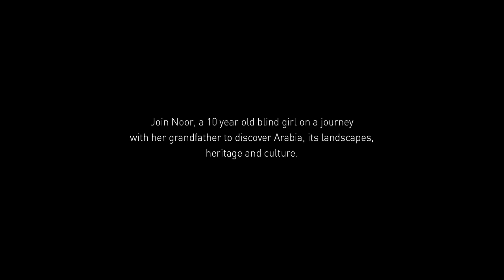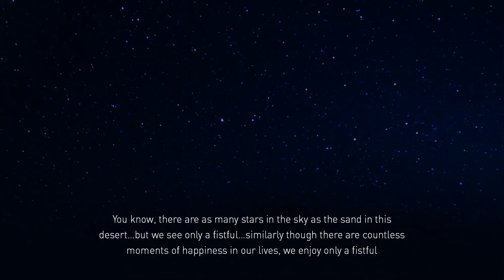Berger Paints in Qatar | Colours of Arabia | Infinite Happiness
Infinite Happiness - Black is the only colour that Noor has ever seen. But does she know that what she sees is the colour black? Here’s a blind girl’s journey in search of colours!